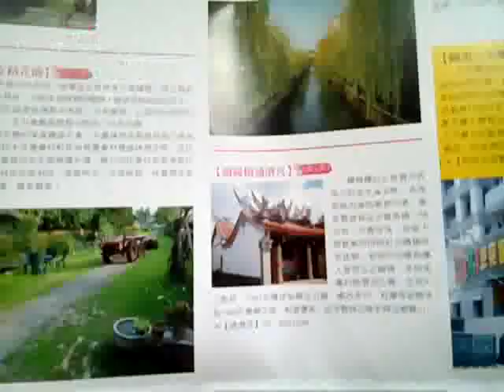VID 20150113 034744舊文宣 新營市公所政策宣導與觀光景點介紹含新營太子宮廟